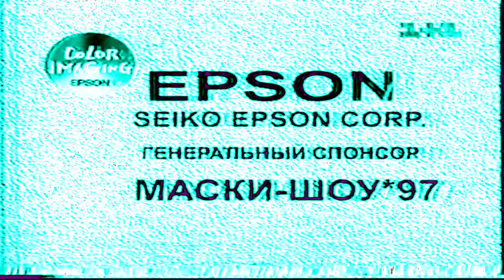1+1 ident commercial 2 (1998) in IcePurpleFlangedSawChorded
A Part of "Everybody's Ukraine Logo Series"

All seen VE666 Logo is over laugh and cries, is a rated U is all moment